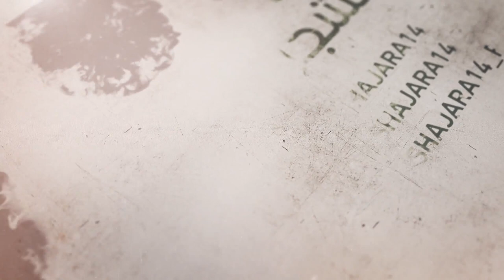114- شرح أصول الكافي - باب أن الأئمة معدن العلم وشجرة النبوة ومختلف الملائكة - السيد جعفر الشيرازي